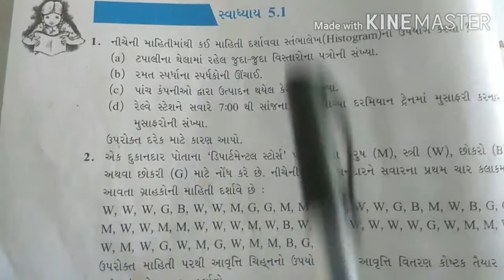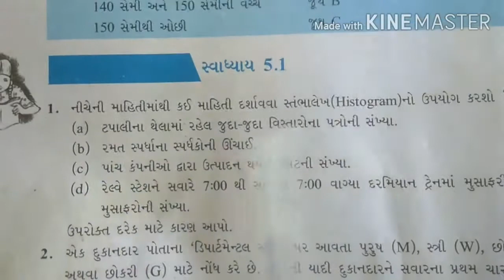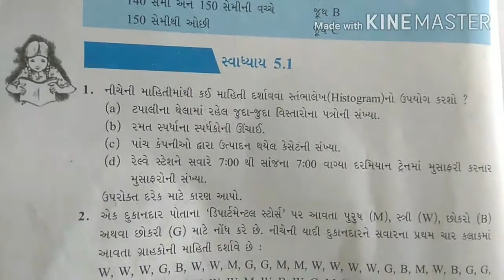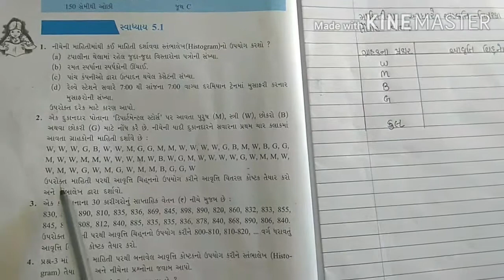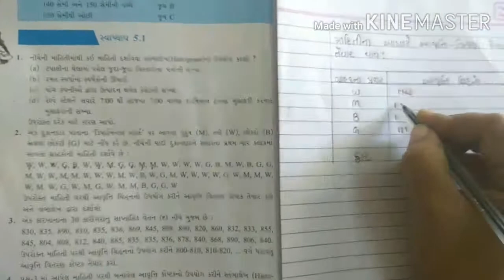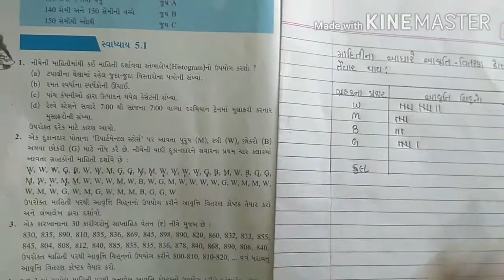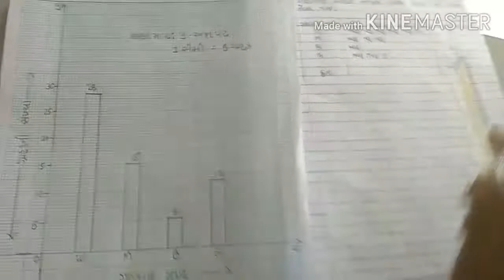ch 5 part 3 std 8 by p chauhan